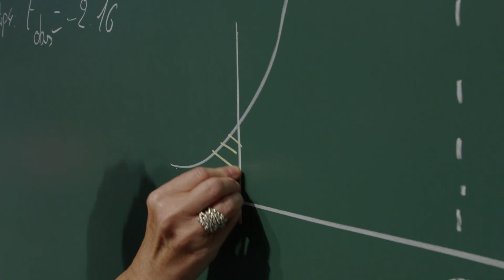Master of Statistics and Data Science, KU Leuven